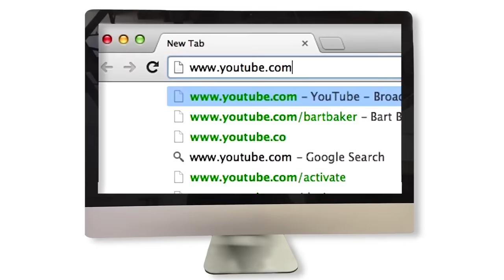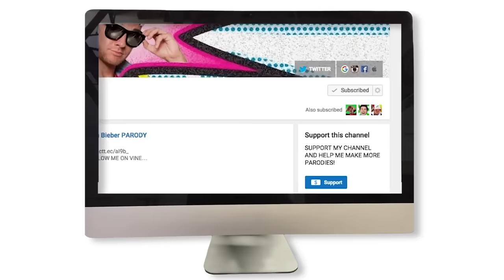我不做影片了，再見Youtube（中文字幕）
這位就是Bart barker，今天他要來教大家一個實用小技巧（我翻這部影片絕對不是要騙訂閱）
The ownership and copyright of this video belong to someone else and this video is just a TRANSLATED version, which is JUST for sharing and learning.
再次強調，原影片放右上資訊卡喔
手機看不到字幕試試Soul movie
翻譯沒辦法保證完全準確，可能是因為對俚語的不理解而導致，也可能因口音、母語、腔調、速度與音量等因素而聽不清楚，『旁觀者清，當局者迷』如果抓到錯誤，請指正，人就是從錯誤中學習 敲碗網址：